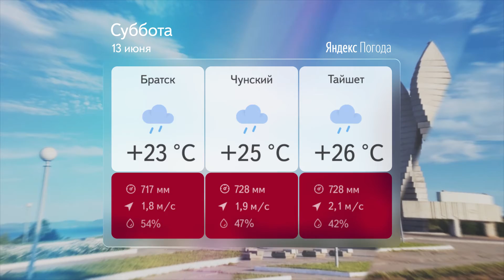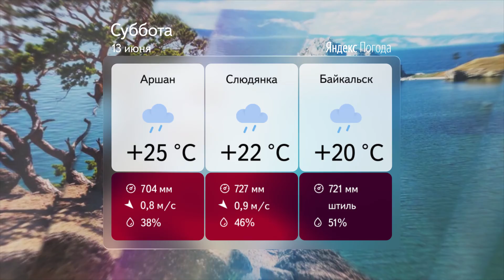Прогноз погоды на 13 июня 2020